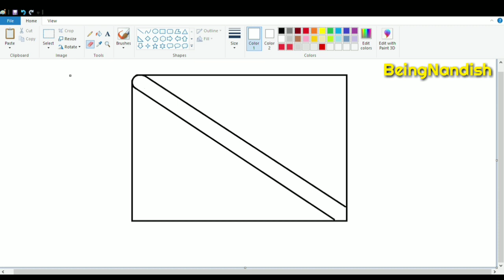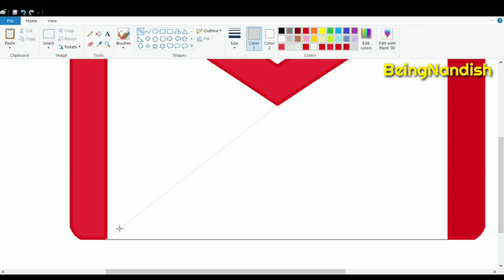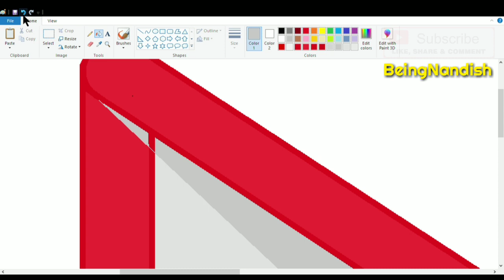How to draw GMAIL Logo - Very Easy | Gmail Logo Drawing on Computer Paint | Famous Logo Drawing.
In this video I will show you how to draw Gmail Logo on your Computer using Ms Paint in easy steps.